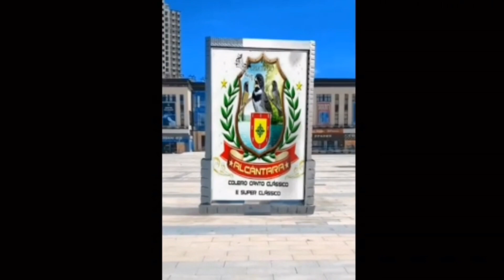QUAL É A MELHOR AMA SECA PARA COLEIRO PAPA-CAPIM?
PRODUTOS PARA PÁSSAROS EM GERAL:

CAIXA POSTAL - 1009
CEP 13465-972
Americana SP

LAUDO DE ORIGINALIDADE:
Chamar neste número 👇
Fernanda / Elaine